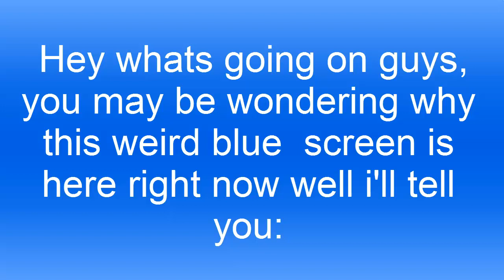We are Prey - Episode 8 - I've really messed this up!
Hey guys and welcome back to we are prey!
This episode i mess up badly and we meet wizzzit!